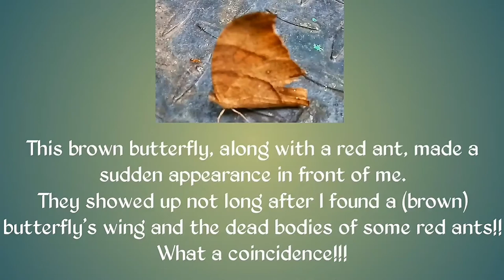C☕ffee Talk - Eps. 2 ➡ 🐜 Ant: Gotta Eat to Live! 🐜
By Cup o' Joe

I was riding on my bike on Sunday morning when I saw this brown butterfly in the middle of the road. Upon closer look, I realized that it was an old butterfly. A swarm of red ants was carrying its body carefully, as if to pay respect to the dead.

On the way back, out of curiosity, I stopped by the spot where I found the red ants and the butterfly, only to find out that they had been crashed. There were only a few red ants survived. 😞

This tragedy reminds me of the fate of the unboxing- grasshopper. It started about a month ago, when Wondering Green Man commented on one of my posts. He said: "Circle of life! Gotta eat to live and live to eat!"

At that time, we still had a conversation about the baby grasshopper that was killed by a spider. 😞 When I expressed my feeling of guilt towards the grasshopper, he said: "It's sad for the grasshopper and even sadder if he was the unboxing-hopper; but that spider may also get the MOSQUITO (my capitalized) before it gets you!

The word MOSQUITO rings the bell. Spider is probably a "natural" MOSQUITO killer, and we probably have killed at least one MOSQUITO in our lives! Either by using our hands or a MOSQUITO swatter. BUT, why using a MOSQUITO swatter to harm a SNAIL? If ants can handle the dead butterfly with care, why can't we respect a living SNAIL?

Gotta kill to eat? Fine! Gotta kill for views? SAD! 😢😢😢

🐜 Quote of the day:
I disapprove of what you say, but I will defend to the death your right to say it. (Evelyn Beatrice Hall)
🐜 RIP: Ants, snail and mosquito swatter